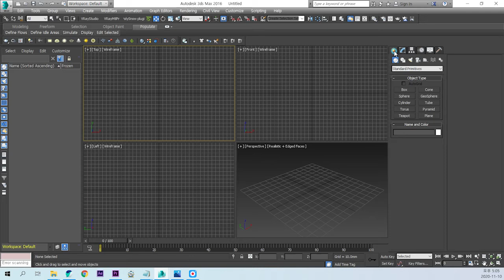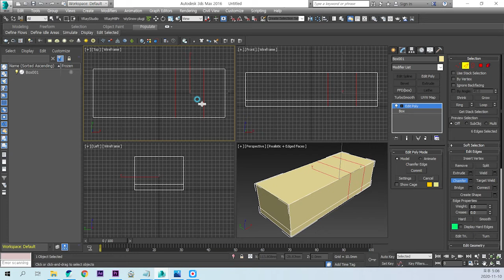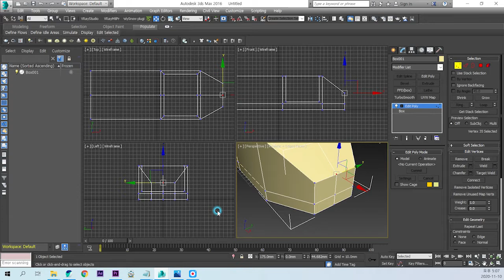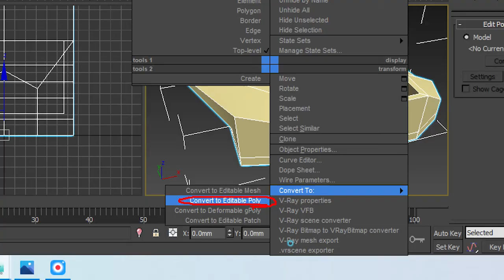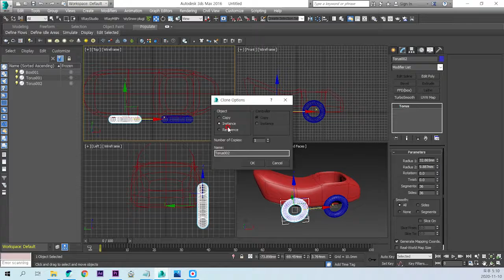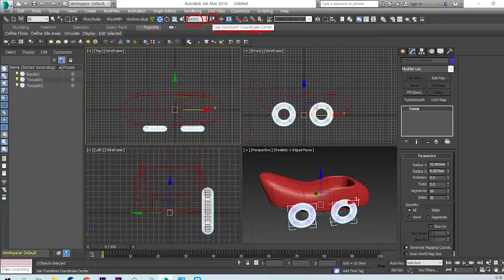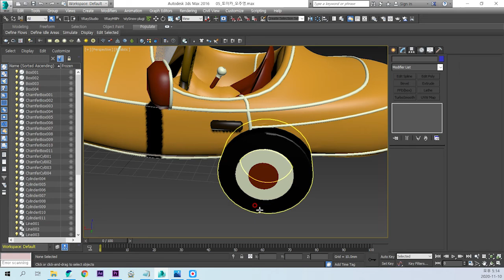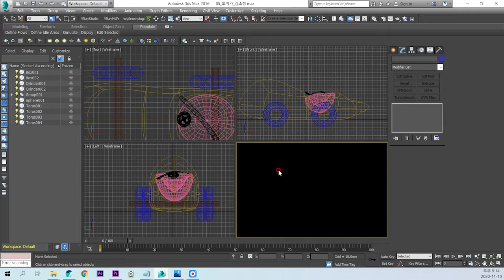승희쌤 의 맥스 영상수업, 장남감 자동차 만들기 모델링, 3ds max Toy car modeling tutorial